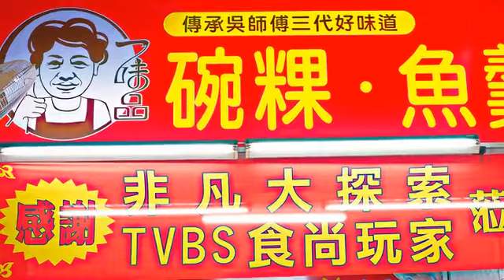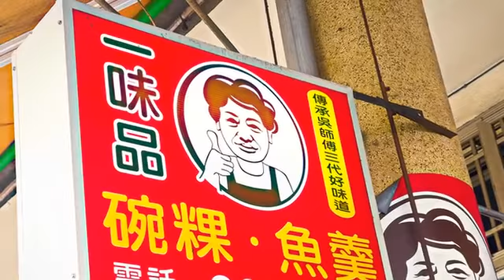[中西區] 一味品碗粿 (美食)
六十年老碗粿首選！台南人一面倒的推薦，就是這間一味品碗粿。這裡只賣『碗粿跟魚羹』這兩種菜品，是顏色相當深的碗粿，上面淋上的醬油膏是店家自製的。裡面的火燒蝦已經忍不住出來打招呼。它是再來米漿製成粿，還加了特製醬油的原料造成這麼深的顏色。再加上豬腿肉、火燒蝦跟五花肉丁。醬汁香醇口味卻角色適中。這裡的碗粿一入口就是火燒蝦的古早香，再加上五花肉丁的點綴，這味道真是讓人流連忘返。碗粿的濃郁古早味香氣，會讓台南人回憶起小時候的味道。